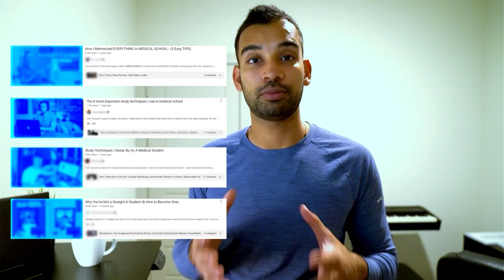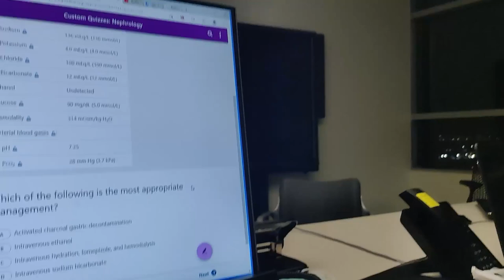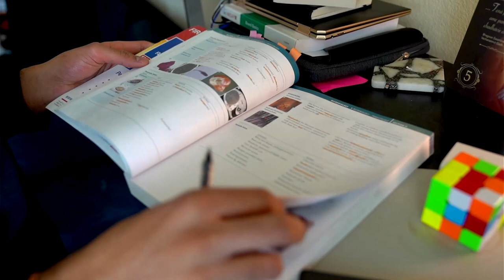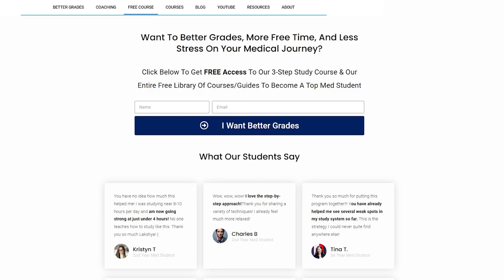World's Fastest Man Teaches You About School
Are you looking for tips on how to be successful in school by being disciplined? The world's fastest man, Eliud Kipchoge, is not only a pro at running but also at self-discipline. In this video, I will tell you the 3 pillars that Eliud Kipchoge shared in his interview and how you can incorporate these in med school.

00:00 Introduction
00:44 Vitamin N
02:39 Setting High Priorities
5:00 Stop Complaining